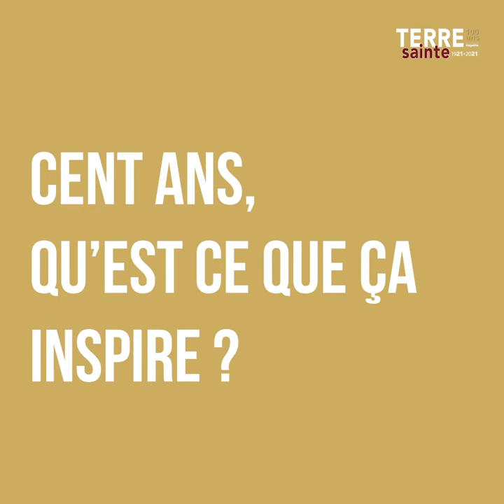Terre Sainte Magazine = 100 ans 100 Pages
A l'occasion de ses 100 ans, Terre Sainte Magazine publie un numéro spécial de 100 pages. Marie-Armelle Beaulieu la rédactrice en chef explique comment il a été conçu.